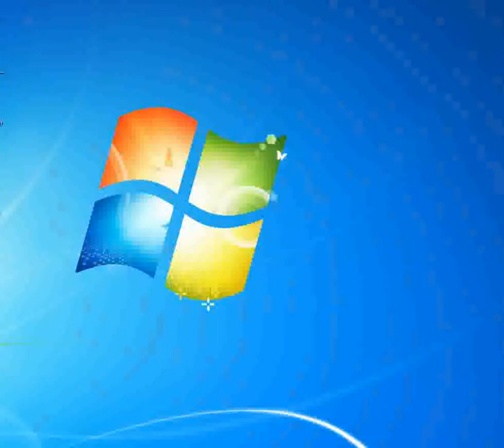Colpevole_-_Arigliano Nicola [Synthesia Piano] [Piano Tutorial Synthesia]